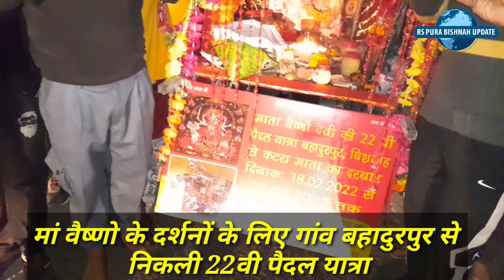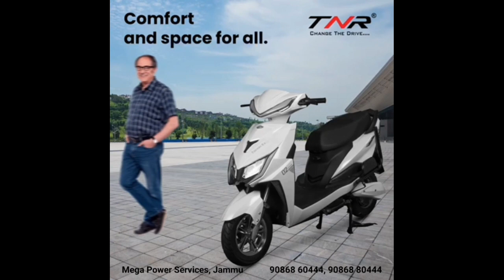मां वैष्णो के दर्शनों के लिए बिश्नाह क्षेत्र के गांव बहादुरपुर के युवाओं का दल 22 वीं बार पैदल रवाना